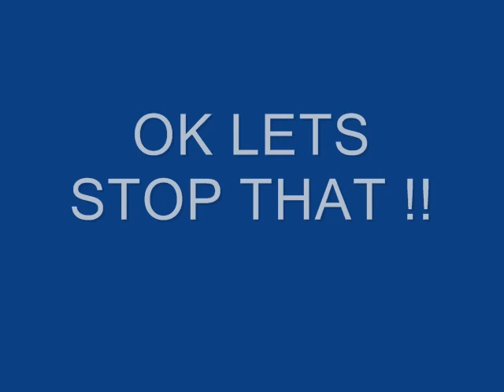jokerjdudes funny clips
Clips of funny stuff

50 cent afi airline tickets akon al4a amazon
chris brown christina aguilera ciara circuit city city maps
wikipedia wind it up wo (more) (less) (more)